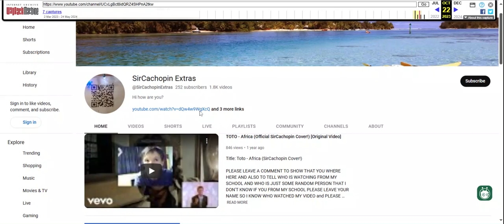2 SirCashopin Extra Channels? | There Used To be 2 SirCashopin Extras Channels